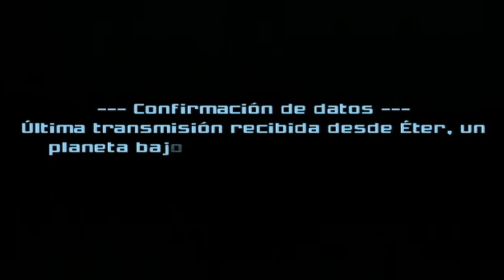Walkthrough - Metroid Prime 2: Echoes - #1